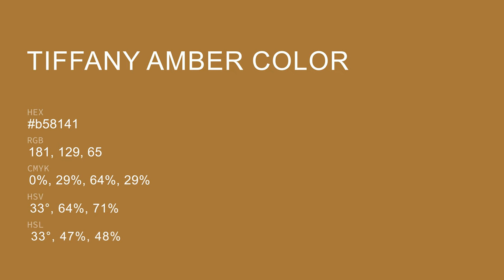Tiffany Amber color b58141 hex color - Yellow color - Cool color b58141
What color is Tiffany Amber ? b58141 hex color - Yellow color - Cool color b58141

Hex b58141 Color Code is also known as Tiffany Amber color.